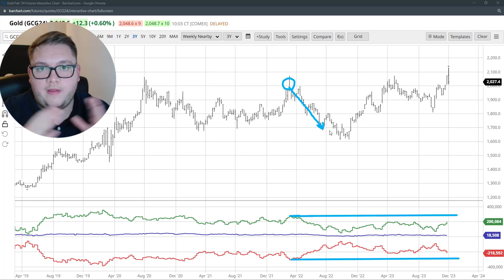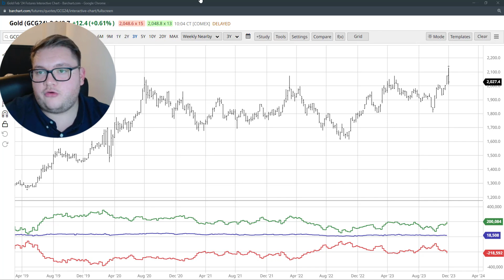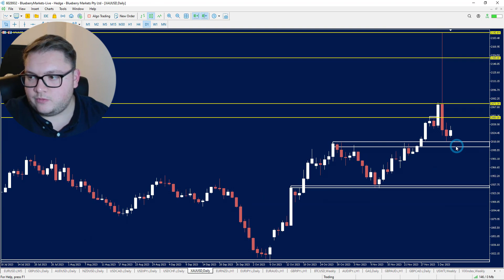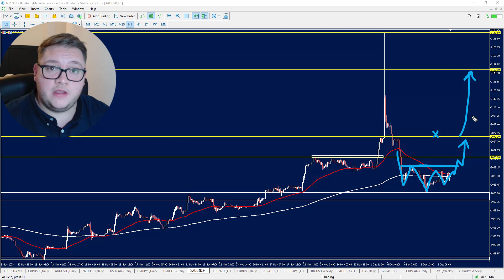IS THE GOLD RALLY OVER? | In The Trading Zone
🌟 Gold's Rally to $2192: Just the Beginning or the End? Discover the factors driving gold's impressive ascent and what the future may hold.💰✨

Past performance is not a reliable indicator of future performance. Please refer to our legal documents. 𝖢𝖥𝖣𝗌 𝖼𝖺𝗋𝗋𝗒 𝖺 𝗁𝗂𝗀𝗁 𝗋𝗂𝗌𝗄 𝗈𝖿 𝗂𝗇𝗏𝖾𝗌𝗍𝗆𝖾𝗇𝗍 𝗅𝗈𝗌𝗌. 𝖭𝗈𝗍 𝗂𝗇𝗍𝖾𝗇𝖽𝖾𝖽 𝖺𝗌 𝗂𝗇𝗏𝖾𝗌𝗍𝗆𝖾𝗇𝗍 𝖺𝖽𝗏𝗂𝖼𝖾.